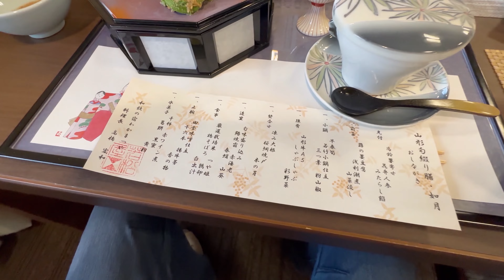蔵王温泉「和歌の宿わかまつや」に宿泊・温泉・夕食・朝食・部屋の簡単完全レビュー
蔵王温泉の「和歌の宿わかまつや」さんに宿泊しました。この時は阪急交通社の団体旅行で立ち寄っています。わかまつやの温泉、夕食、朝食、それと部屋の内部の完全レビューです。と言っても非常に簡単に。今後、宿泊する人の参考になればと思います。

●動画の中で「和歌の宿」を「わかのやど」と言っていますが、「うたのやど」と読むそうです。添乗員も「わかのやど」と言ってたので、今の今までそうだと思っていました。訂正いたします。